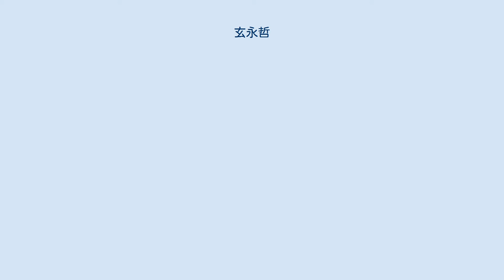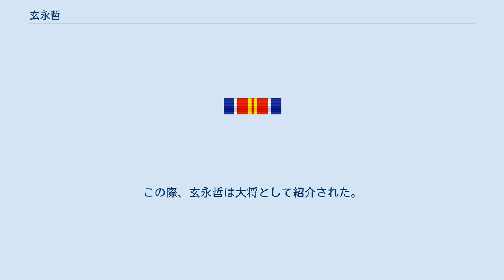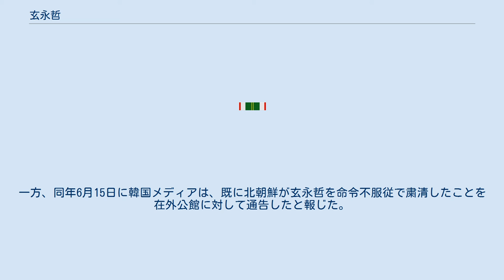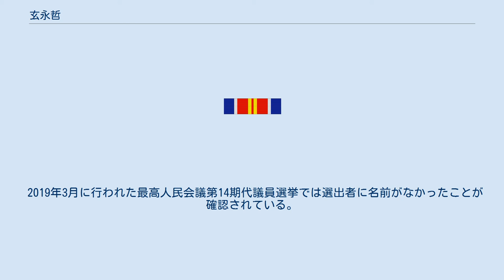玄永哲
玄 永哲（げん えいてつ、ヒョン・ヨンチョル、朝鮮語: 현영철、1949年1月11日 - ）は、朝鮮民主主義人民共和国（北朝鮮）の軍人。
2012年から2013年にかけて朝鮮人民軍総参謀長、朝鮮労働党中央軍事委員会副委員長、党中央委員会政治局員候補を歴任し、次帥の軍事称号を保有していた。
その後、大将として、朝鮮民主主義人民共和国国防委員会委員、人民武力部長を務めた。
 北朝鮮国営メディアの報道によると、1949年1月に咸鏡北道で生まれ、1966年3月に軍に入る。
 2002年、中将に昇格。
2009年3月、第12期最高人民会議において代議員に選出。
 2010年9月、金正恩と共に大将に昇格し、9月28日の第3回党代表者会においても正恩と同じく党中央委員に選出されたことから、その側近として軍掌握を補佐してきたとみられる。
 2012年2月9日、最高人民会議常任委員会政令により、新たに創設された金正日勲章を受章。
 平壌北側の防衛と中国接境地域の警戒を担当する人民軍第8軍団長を務めていたが、7月15日に李英浩総参謀長が全役職から解任されると、翌16日付の党中央軍事委員会および国防委員会の決定により次帥に昇格。
7月18日には後任の朝鮮人民軍総参謀長への就任が確認され、7月26日に党中央軍事委員会副委員長への就任が確認された。
 2012年10月から11月頃にかけて行われた軍への大規模検閲の際、軍兵士の脱北の増加等、軍の規律の緩みの責任を取らされて、次帥から大将に降格された。
同時期に降格された崔竜海や金英哲は、その後、元の階級への復帰が確認されているが、玄永哲の元の階級への復帰は確認されていない。
 2013年3月31日の党中央委員会全員会議で党中央委員会政治局員候補に選出されたことが判明、同年5月には総参謀長を解任されたことが判明した。
後任には2007年から2010年まで総参謀長を勤めた金格植が復帰した。
同年6月の報道から、東部前線を管轄する第5軍団長に任命され、上将に降格されたと見られた。
 2014年6月25日、前日の24日に開催された軍民決起集会を報じる朝鮮中央放送の報道で、張正男に替わって玄永哲が人民武力部長に就任していたことが判明した。
この際、玄永哲は大将として紹介された。
同年9月25日の第13期最高人民会議第2回会議で国防委員に選出された。
 2015年5月13日、大韓民国国家情報院は玄永哲が4月30日に反逆罪で処刑されたことを明らかにした。
玄は金正恩第1書記に不満を示し、数回にわたり指示に従わなかったほか、4月24、25両日に開かれた軍訓練幹部大会で居眠りしたため、平壌の射撃場で高射機関銃で銃殺されたと報告した。
しかし、14日に朝鮮中央テレビが放映した金正恩第1書記の記録映画で、玄永哲の姿が削除されておらず、生存している可能性も指摘された。
 2015年5月17日、北朝鮮は韓国国家情報院の発表について韓国メディアが北朝鮮の体制を恐怖政治と報道していることを批判するだけで、玄永哲らの粛清については否定も肯定もしなかった。
一方、同年6月15日に韓国メディアは、既に北朝鮮が玄永哲を命令不服従で粛清したことを在外公館に対して通告したと報じた。
7月11日には平壌での北朝鮮とラオスの軍関係者の席上に朴永植が人民武力部長として参加したことが朝鮮中央通信によって明らかにされ、少なくとも玄永哲がこの時点で人民武力部長を退いていたことが確実となり、北朝鮮が事実上粛清を認めたものと報じられた。
 韓国メディアは、地対空ミサイル購入交渉などでロシアとの交渉窓口だった玄永哲が粛清されたことは、改善しつつあった北朝鮮とロシアとの関係に影響を与えていると分析した。
 2019年3月に行われた最高人民会議第14期代議員選挙では選出者に名前がなかったことが確認されている。